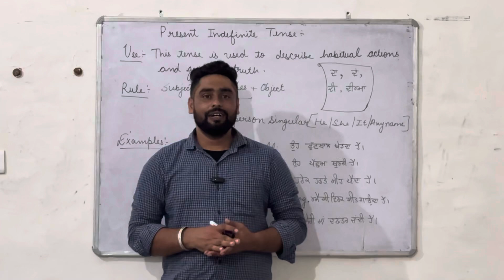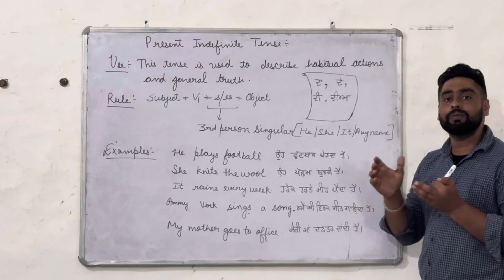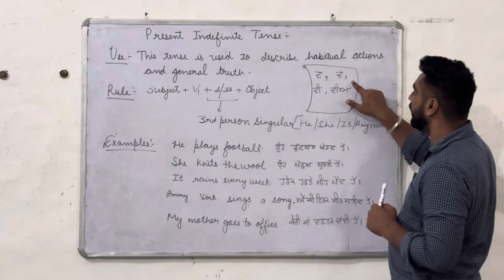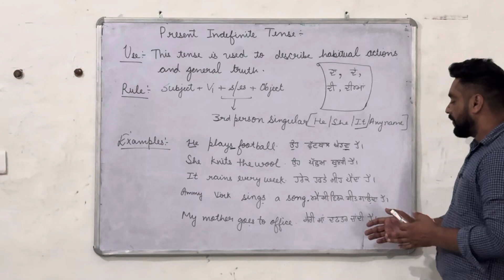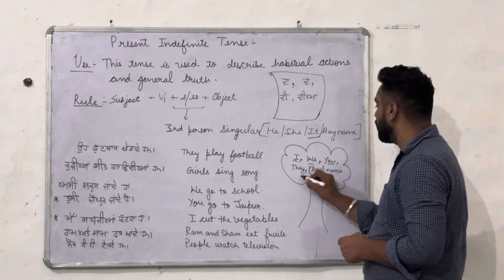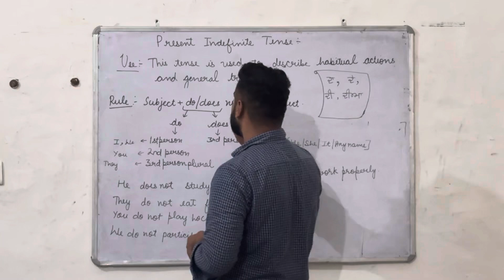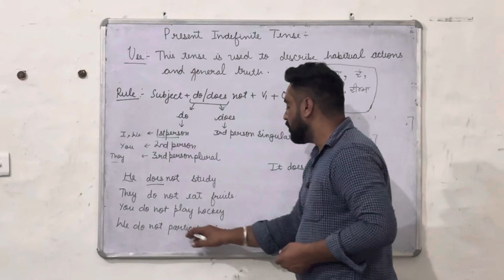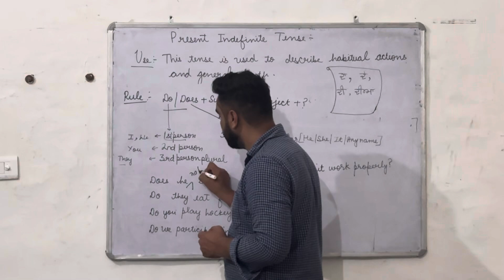Present indefinite tense and learn how to use Do or Does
Learn how and where to use present indefinite tense presentindefinitesentence englishgrammar spokenenglishchannel @thesublimeinstitute1115